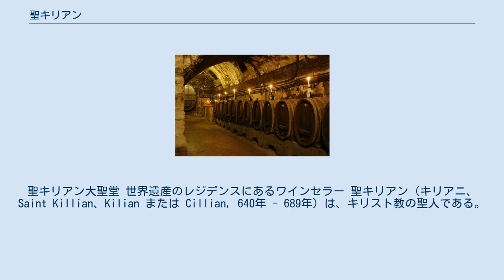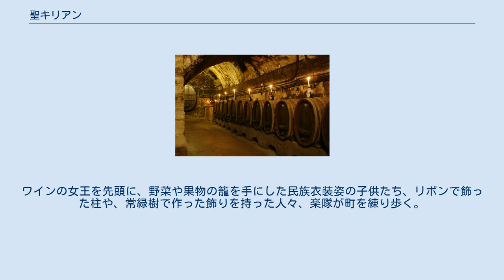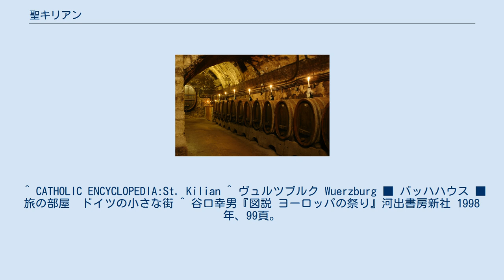聖キリアン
聖キリアン大聖堂 世界遺産のレジデンスにあるワインセラー 聖キリアン（キリアニ、Saint Killian、Kilian または Cillian, 640年 - 689年）は、キリスト教の聖人である。
 640年、アイルランドの貴族の家に生まれ、聖職者の道を歩む。
管区は与えられなかったものの、司教に任命され、ヨーロッパ大陸へ伝道活動に赴いた。
ガリアを経て、フランク族への伝道のため、ヴュルツブルクで、司祭のコールマン、助祭トトナンと共に、フランケン地方、テューリンゲン地方を中心に布教活動に打ち込み、ヴュルツブルクの領主であったゴツベルト公爵を改宗させた。
 しかしキリアンが、公爵が兄の未亡人と結婚していること（レビラト婚）を教会法に反するとしたため、夫人がこのことを快く思わず、公爵不在中にキリアンとコールマン、トトナンを暗殺し、遺体をミサの道具や聖書と共にその場に埋めてしまった。
689年7月8日のことだった。
その後、752年のやはり7月8日に、遺体は正式に埋葬され、その上に大聖堂が建てられて、現在のノイミュンスター教会（de:Kollegiatstift Neumünster）となる。
また、聖キリアンの遺品にあった新約聖書も、1803年まで大聖堂に保管されていたが、その後は大学図書館の管轄となった。
 バイエルン、ワイン製造業者、痛風、リューマチの守護聖人である 。
 聖キリアンを守護聖人とするヴュルツブルクでは、7月に「聖キリアン（キリアニ）祭」が、ワイン祭りとして行われる。
ワインの女王を先頭に、野菜や果物の籠を手にした民族衣装姿の子供たち、リボンで飾った柱や、常緑樹で作った飾りを持った人々、楽隊が町を練り歩く。
 ワイン祭りは7月の第1土曜より17日間続く。
これは、聖キリアンがブドウの栽培を奨励したためである。
 ^ a b 八木谷涼子『キリスト教歳時記 知っておきたい教会の文化』平凡社新書、2003年、176‐177頁。
 ^ CATHOLIC ENCYCLOPEDIA:St. Kilian ^ ヴュルツブルク Wuerzburg ■ バッハハウス ■ 旅の部屋　ドイツの小さな街 ^ 谷口幸男『図説 ヨーロッパの祭り』河出書房新社 1998年、99頁。